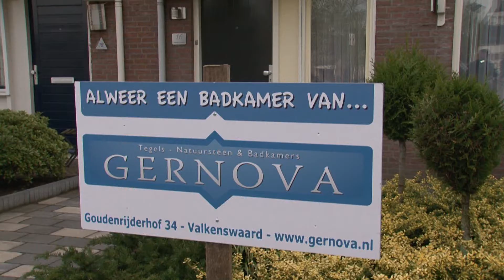Gernova Tegels - Natuursteen en Badkamers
In de riante showroom aan de Goudenrijderhof 34 in Valkenswaard kunt u de nieuwste tegels bewonderen, in alle kleuren, soorten, maten, toepassingen en zelfs natuursteen. Ook diverse badkameropstellingen voorzien van de laatste trends en vloerverwarmingsinstallaties staan er tentoongesteld.

Samen met u kunnen we het "ultieme droom ontwerp in een 3D tekening visualiseren" volgens de laatste trends, mogelijkheden en natuurlijk in zijn geheel ook nog realiseren van A tot Z. Of het nu ook om bijkomende kalkvermindering (waterontharding installaties), warmte bronnen (centrale verwarming- warmtepomp- zonne energie installaties), ventilatie- isolatietechniek of andere bouwkundige aangelegenheden gaat geven wij graag een persoonlijk advies op maat aan u, voor zowel de consumenten als de zakelijke markt.

U bent natuurlijk ook van harte welkom als u geen nieuwe badkamer van A tot Z wil realiseren,
bijvoorbeeld voor een renovatie van uw badkamer en/of wc of juist alleen maar op zoek bent naar dat ene specifieke topkwaliteit product:

- Vloertegels en Wandtegels.
- Natuursteen tegels voor binnen en buiten.
- Strips Natuursteen en in vele uitvoeringen.
- Reinigingsmiddelen voor Tegels en Natuursteen.
- Sanitair Kranen, Rain Showers, Armaturen, Sanitair Accessoires.
- Whirlpools, Douche, Baden, Wastafels, Wc, Urinoirs.
- Vloerverwarming slang en/of elektrisch.
- Centrale Verwarming, Boiler, Warmtepomp of Zonne energie.
- Stuc plafonds Aluminium Desgin plafond aldan niet met Ventilatie en Verlichting.
- Waterontharding apparatuur.

etc... kortom teveel producten om op te noemen en is een bezoek aan onze showroom meer dan zeker waard!

Alle producten uit ons assortiment kunnen op uw verzoek door ons vakkundig opgeleide ervaren personeel op locatie geïnstalleerd, gemonteerd en afgewerkt worden. Of het nu om een tegelzetter, loodgieter, installateur of servicemonteur voor regulier onderhoud van apparatuur gaat, wij hebben ze voor u.Gernova werd opgericht door de eigenaren van Installatiebedrijf E. Van Gerven en Lekkageservice, die ook worden ondergebracht in het prachtige pand van 1800 m².

- alle disciplines onder één dak.
- snelle levertijden met alleen A kwaliteit producten.
- wij ontzorgen u dan ook graag.

Welkom bij Gernova.n